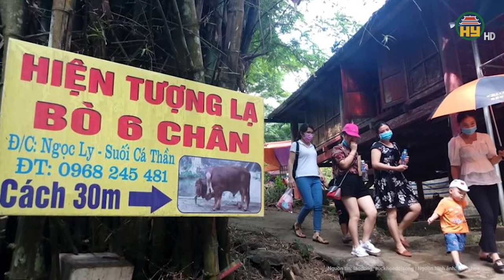Thành công “giải cứu” người đàn ông bị con đỉa dài 6cm kí sinh trong cổ họng, bất ngờ nguyên nhân?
Hưng Yên TV | Thành công “giải cứu” người đàn ông bị con đỉa dài 6cm kí sinh trong cổ họng, bất ngờ nguyên nhân?
Mới đây trong quá trình đi đánh bẫy chuột bị đứt tay, người đàn ông 53 tuổi, trú tại huyện Thạch Thất, TP Hà Nội liền vặt nắm cỏ nhai rồi đắp vết đứt. Về nhà, ông thấy vướng họng, đau rát họng, cảm giác có con vật ngọ nguậy bên trong. Khi soi gương thì ông thấy một phần vật thể màu nâu đen động đậy, kèm theo biểu hiện khàn tiếng
Địa chỉ: 164 Nguyễn Văn Linh, thành phố Hưng Yên, tỉnh Hưng Yên
Tiktok: Truyền hình Hưng Yên
Facebook: Đài Phát thanh và Truyền hình Hưng Yên
Zalo: Đài PTTH Hưng Yên